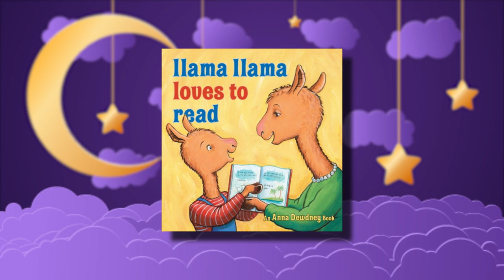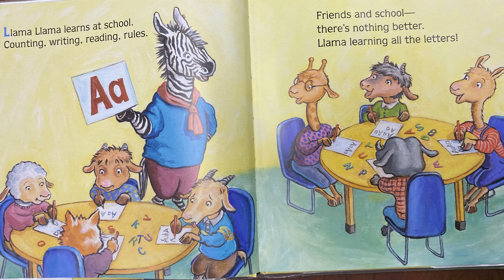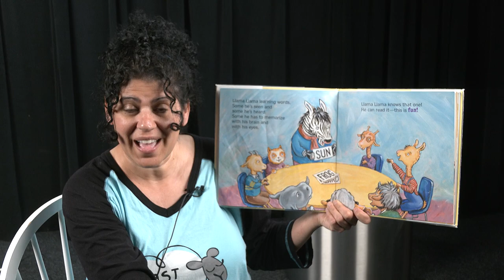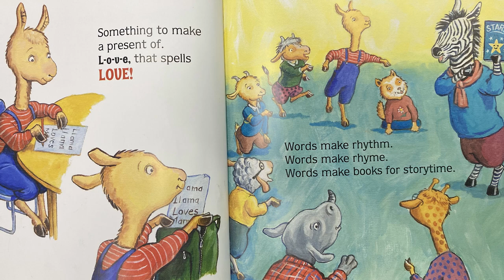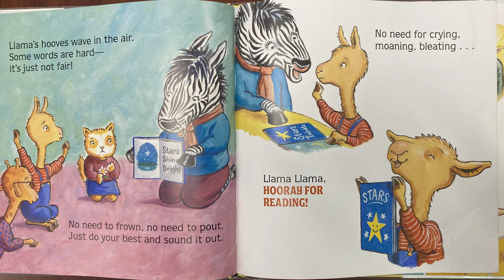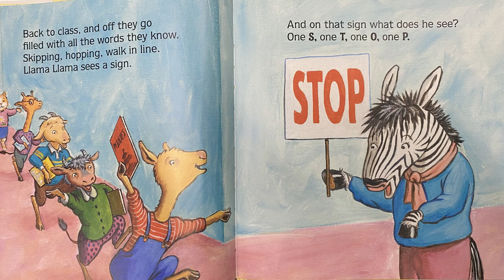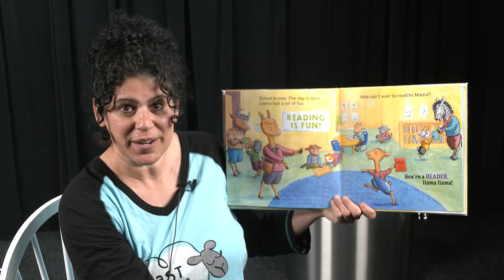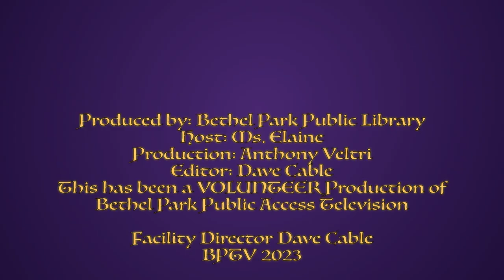5 Minute Bedtime Story - Llama Llama loves to read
Ms. Elaine shares this fun book with you and your family.